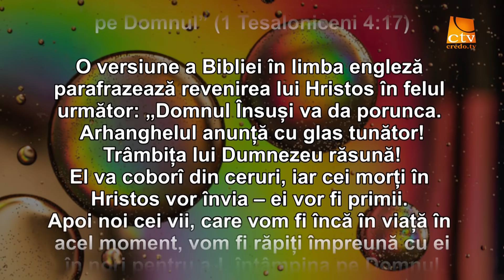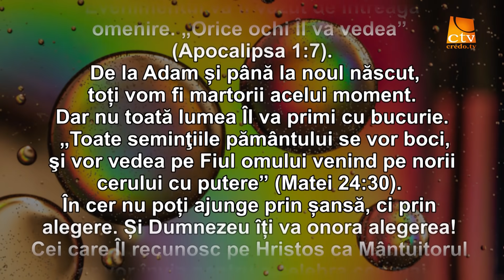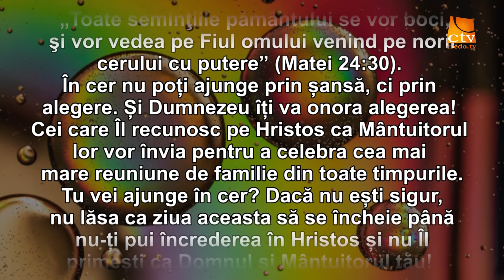Cuvantul Lui Dumnezeu pentru Astazi - 23.04.2020